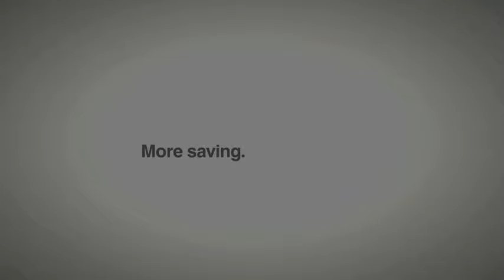Quick Tips: Repairing a Window Screen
Find out how to fix a window screen that has a hole in it with this tip from The Home Depot. Use clear nail polish to complete your DIY window screen repair.

Check out our know-how centre for more tips on preparing your home for the season